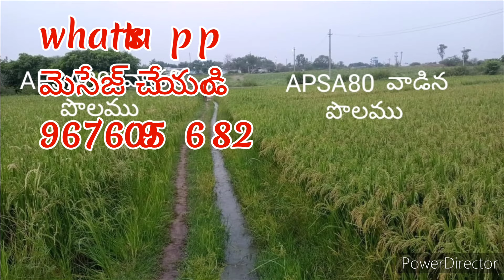వరి పంట లో దిగుబడి ఇచ్చే మందు ||APSA80 @apsa80 rythuku varam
apsa80 paddy result రైతు మాటల్లో ఆడియో కాల్ రికార్డ్
apsa80 natural products result
apsa80 వరి పంట లో దిగుబడి ఇచ్చే మందు
adjuvent స్ప్రేయింగ్ apsa80
all perpose spray adjuvant apsa80
chemical+ apsa80 paddy crops
natural forming product apsa80
natural results for paddy crops apsa80
spreader apsa80 result
more benifits apsa80
eco friendly product apsa80
biodegradable products apsa80
Amway apsa80
all paddy crops results apsa80
farmers feedback apsa80
రైతు కు పెట్టుబడి తగ్గించే మందు apsa80
దిగుబడి ఇచ్చే మందు apsa80
చౌడు భూమిలో దిగుబడి apsa80
జింక్+apsa80
water saves apsa80
spreadable apsa80
effectiveness apsa80